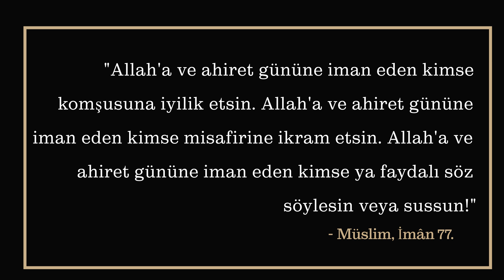#98: Ebubekir Sifil - Komşu Hakkı - 2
Bismillah.

Kıymetli Kardeşlerimiz,

Her hafta mutat olarak icra edilen, Riyâzu's-Sâlihin seminerimizde bu hafta, "Komşu Hakkı" bahsi ele alınarak, ilgili rivayetler şerh edildi.

Konular:

00:00 - Mukaddime

00:29 - Riyâzu's-Salihîn 310. Rivâyet

Yine Ebu Hureyre radıyallahu anh'den rivayet edildiğine göre Resulullah sallallahu aleyhi ve sellem şöyle buyurdu:
"Allah’a ve ahiret gününe iman eden kimse komşusunu rahatsız etmesin. Allah’a ve ahiret gününe iman eden kimse misafirine ikram etsin. Allah’a ve ahiret gününe iman eden kimse ya faydalı söz söylesin veya sussun!"

17:39 - İhyâ'u Ulmû'id-Din'de Dilin Afetleri Bahsi

29:57 - Kâf Suresi 16-17. Ayetleri

32:25 - Riyâzu's-Salihîn 312. Rivâyet

Hz. Âişe radıyallahu anhâ’dan rivayet edildiğine göre şöyle dedi:
- Yâ Resulallah! iki komşum var. Hangisine hediye vereyim? diye sordum.
- "Kapısı sana daha yakın olana ver" buyurdu.

34:51 - Riyâzu's-Salihîn 313. Rivâyet

Abdullah ibni Ömer radıyallahu anhümâ’dan rivayet edildiğine göre Resûlullah sallallahu aleyhi ve sellem şöyle buyurdu:
"Allah Teâlâ’ya göre arkadaşların hayırlısı, arkadaşına faydalı olandır. Yine Allah Teâlâ’ya göre komşuların hayırlısı, komşusuna faydalı olandır."

Riyâzu's-Sâlihîn seminerlerimiz şimdi Spotify'da. Spotify'da seminerimizi takip etmek için;

Seminer yeri: Uluçınar Vakfı - Pendik.
Seminer tarihi: 16 Şubat 2022 20:00

Seminerde okunan rivayetlerin metinleri için WhatsApp hattından bizimle iletişime geçebilirsiniz.

Saygılarımızla.